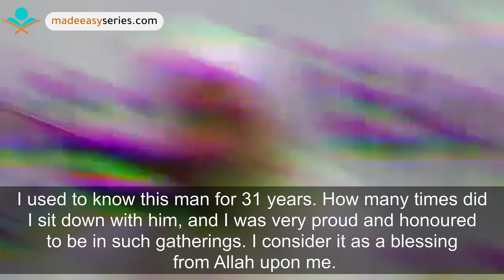Al-Sumait - A Hero That Will Not Be Forgotten